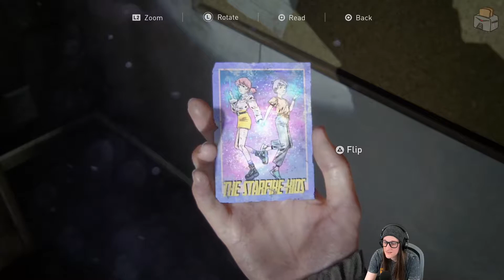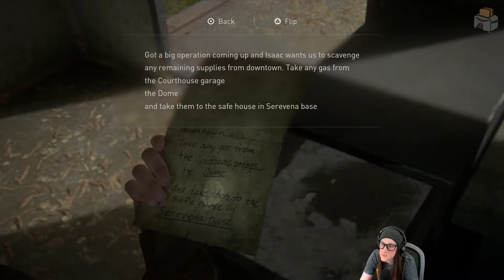[VOD] The Last of Us Part II - Part 6